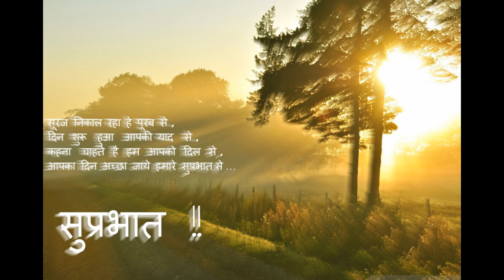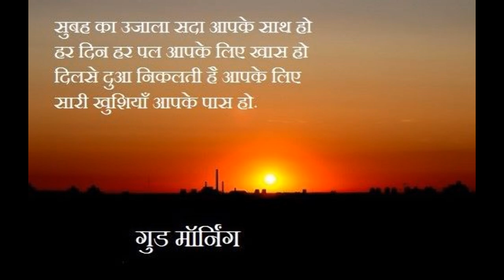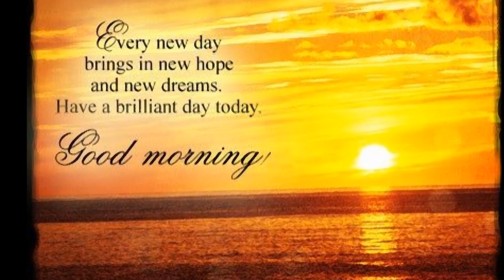good morning with sun shine and flowers images, pictures and wallpaper videos for whatsapp status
good morning with sun shine and flowers images, pictures and wallpaper videos for whatsapp